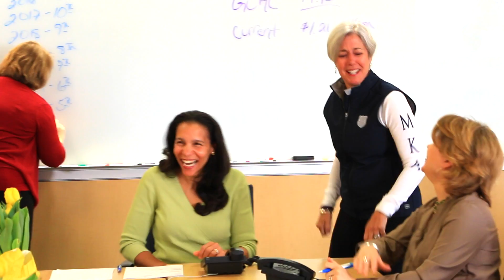MKA Volunteers Make A Difference!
Montclair Kimberley Academy volunteers impact the everyday life of our students. Join our team - volunteer!